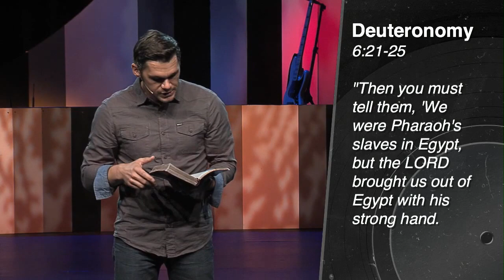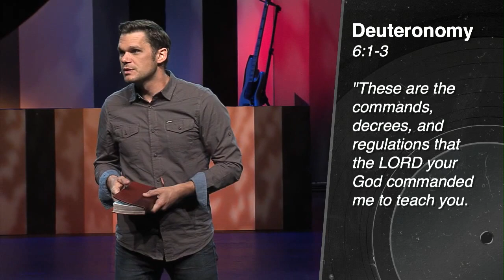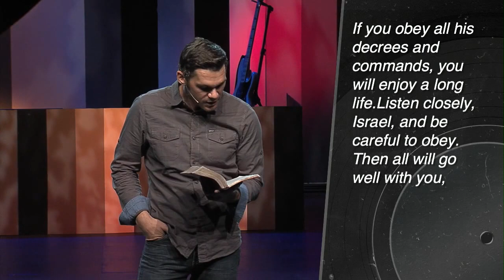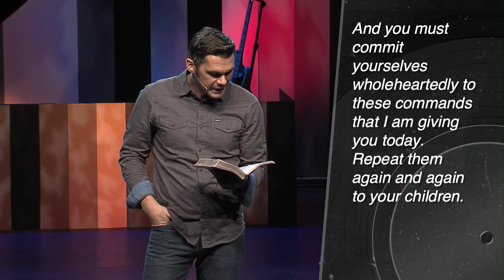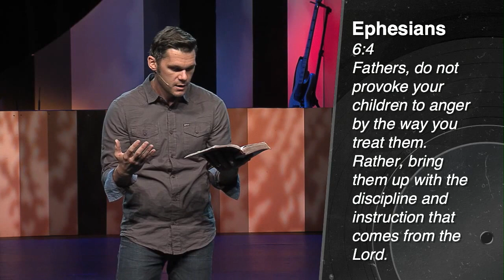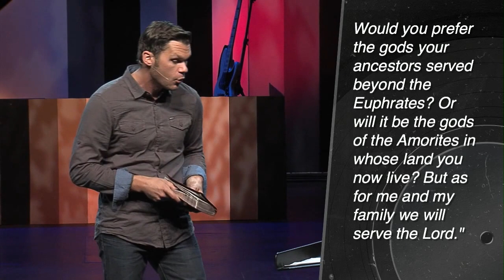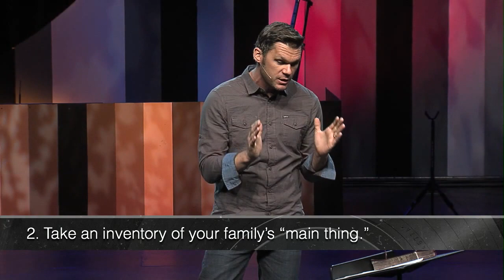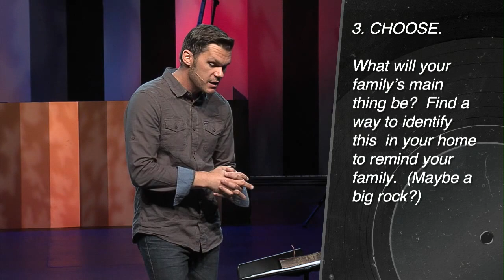May 16/17 • Drew Moore -Top of the Charts (Keep the main thing, the main thing)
We all have a favorite album. You know, the one where you know every word, every beat and every note to every track. The kind of music that speaks to your soul!
In this 6-week series we are taking a look at the music our families are making. Like making an album full of top 10 hits, making a healthy family takes effort, collaboration and intentionality. When our families are focused on Jesus and His message, we can see healthy kids, marriages and families of all kinds! There is something for everyone in the coming weeks, and we'll have resources and ideas ready for you to take a next step as a family. Join us and discover ways to make family rock!